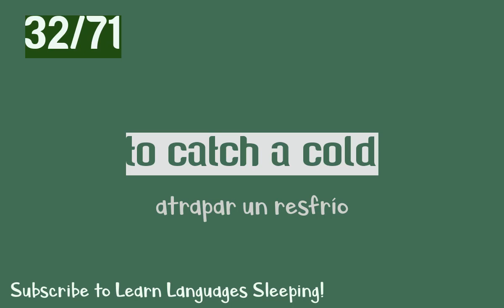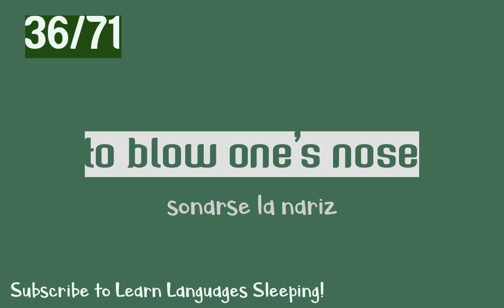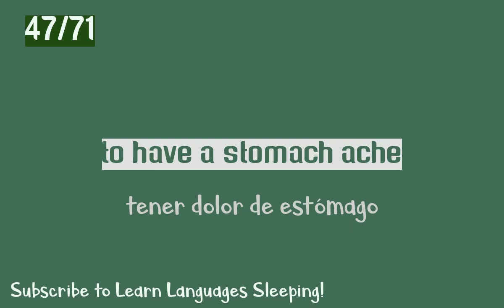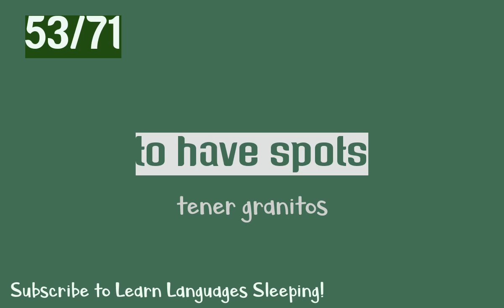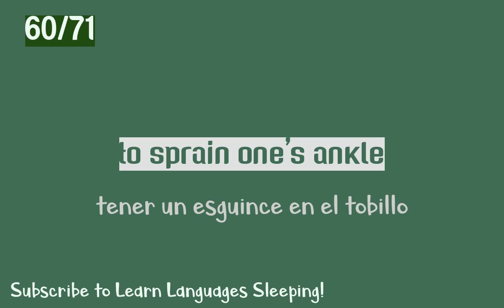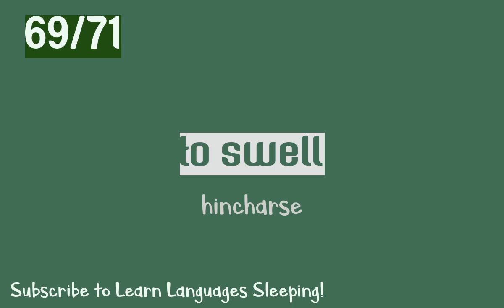Learn English - Vocabulary for Health - Spanish Subtitles